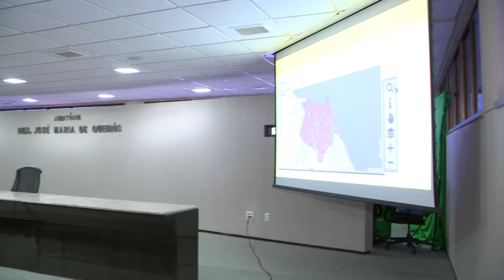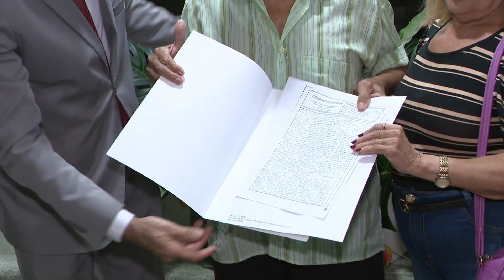Mais de 300 famílias recebem escritura de casa em Fortaleza através de iniciativa do CNJ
Mais de trezentas famílias receberam hoje, em Fortaleza, a escritura de suas casas, conhecida como "Papel da Casa". A iniciativa é do Conselho Nacional de Justiça (CNJ) em parceria com os tribunais estaduais. Este programa visa regularizar propriedades e proporcionar segurança jurídica para as famílias beneficiadas, promovendo dignidade e estabilidade habitacional. A entrega das escrituras representa um marco importante para os moradores que agora têm oficialmente seus lares reconhecidos.